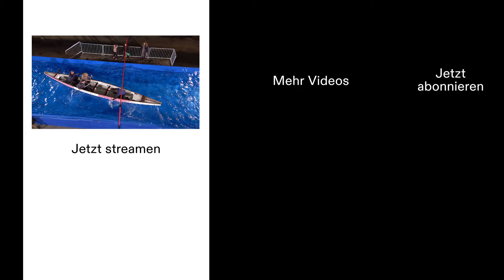Action pur beim Kanu-Rennen 🛶🏁 | Drei gegen Einen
Unsere 3 Musketiere geben beim actiongeladenen Kanu-Rennen ihr Bestes, aber selbst zu Dritt haben sie keine Chance gegen den Profi 🛶🏁

Habt ihr noch mehr Bock auf heißen Content🔥, dann holt euch jetzt RTL+ Premium, Max oder Family